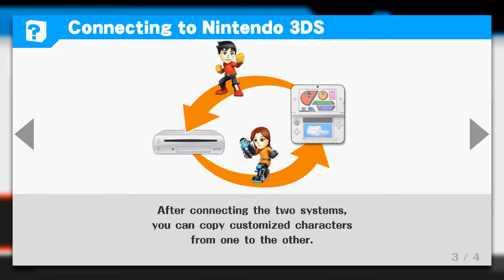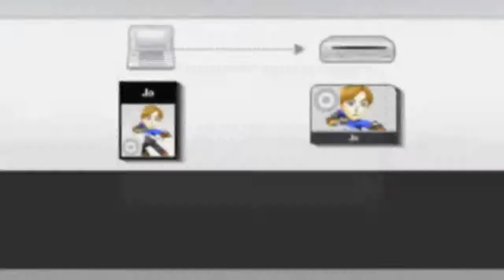Super Smash Bros. (Wii U) -- Starting Up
Easily one of the more pointless videos one could put up on the subject, as it contains very little actual player-generated content and is very easy to make and upload... so I expect there's probably untold tons of videos going up today with a lot of identical footage.

Of course, the actual reason for this upload is more or less a letter of intent and celebration for this momentous occasion... that you're all probably ignoring in favor of getting your own smash on! ...so... yeah... I'd just feel lame contributing nothing on such a day, but I'm really not prepared for any such material given how busy I involuntarily became today... so here you go! (Be grateful!)

I'd hoped to hold an impromptu stream, the Twitch gods allowing, but that might not even be possible until some ungodly late hour where I'm probably going to fall totally unconscious without any permission from myself whatsoever.

However! There IS one little detail that's entirely my own... it's a peek at how the 3DS and Wii U import features work out! ... ... ...exciting, right?! ... ... ...not? Maybe?!

It's also an exercise in extreme narcissism, since obviously I had nothing better to do than make more Jo Miis than you can shake a Wii Remote at. Why... what... I mean... come on... WHY would anyone do a thing like that?!

But... but... I absolutely NEEDED to somehow rustle up the full gamut of Mii Fighter type and move possibilities! It takes at least three versions of any given fighter to have all their custom moves arrayed in some fashion, after all! ...and beyond all belief, somehow I got not only three versions apiece of each that fit a no-redundancy condition... but nine totally distinct Mii Fighters that I actually LIKED. (All distinct except for the fact that they're all the same person. SUCH VANITY.)

With any luck, I'll have something else to show for myself today, but I'm really not all that lucky...